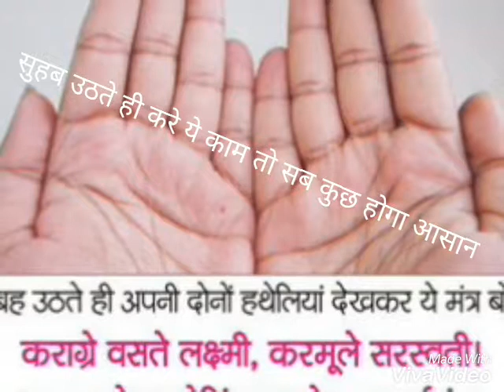सुबह उठते ही करे ये काम तो सब कुछ होगा सही